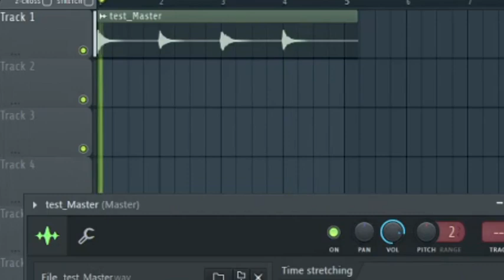SECRET PITCH RULE WILL MAKE YOUR PIANO SOUNDS AMAZING